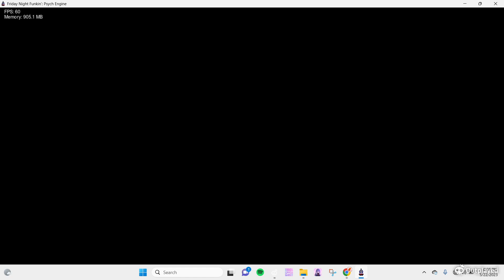modded Thomas railway showdown: really voidless engine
(I am not the maker of Thomas railway showdown)